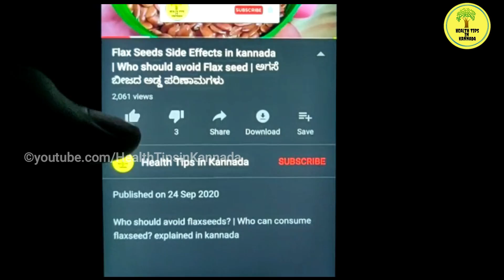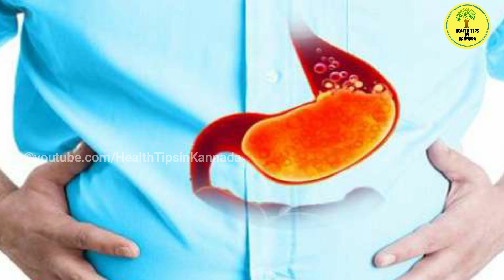ಈ ಹಣ್ಣು ಯಾವುದು ಗೊತ್ತಾ ಇದನ್ನು ತಿಂದರೆ ಏನಾಗುತ್ತೆ ಗೊತ್ತಾ | Belada Hannu, wood apple benefits in kannada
Belada Hannu, wood apple Uses And Benefits Explained in kannada